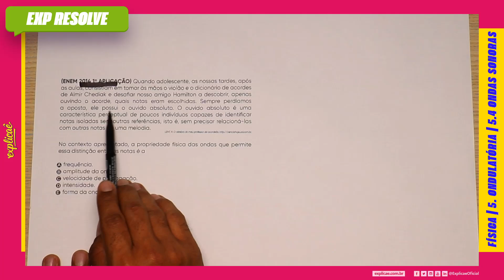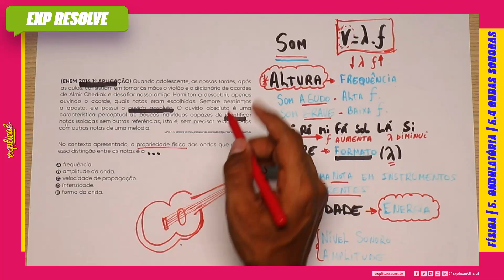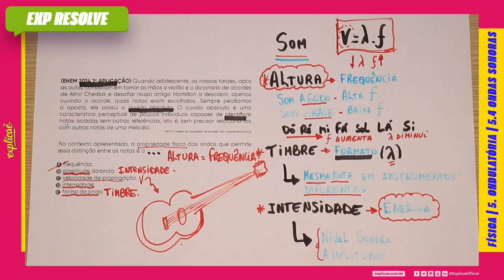QUANDO ADOLESCENTE, AS NOSSAS TARDES, APÓS AS AULAS, CONSISTIAM EM TOMAR ÀS (...) | ONDAS SONORAS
NO NOSSO SISTEMA DE ENSINO:  ASSUNTO: 5. ONDULATÓRIA - 5.4 ONDAS SONORAS

(ENEM 2014 1° APLICAÇÃO) Quando adolescente, as nossas
tardes, após as aulas, consistiam em tomar às mãos o violão
e o dicionário de acordes de Almir Chediak e desafiar nosso
amigo Hamilton a descobrir, apenas ouvindo o acorde,
quais notas eram escolhidas. Sempre perdíamos a aposta,
ele possui o ouvido absoluto. O ouvido absoluto é uma
característica perceptual de poucos indivíduos capazes de
identificar notas isoladas sem outras referências, isto é, sem
precisar relacioná-las com outras notas de uma melodia.

No contexto apresentado, a propriedade física das ondas
que permite essa distinção entre as notas é a

A) frequência.
B) amplitude da onda.
C) velocidade de propagação.
D) intensidade.
E) forma da onda.

- 04 Livros Impressos com 3.600 páginas;